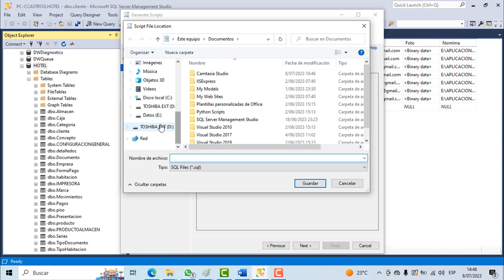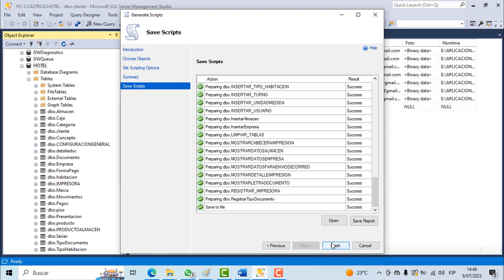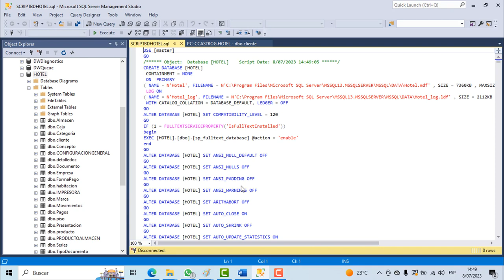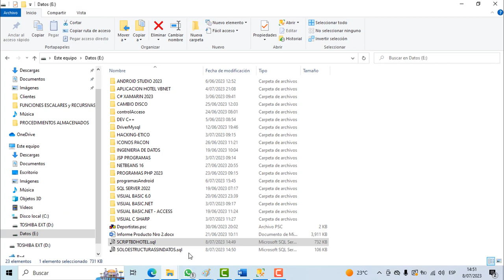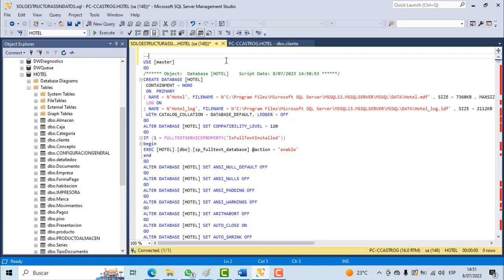COMO EXTRAER EL SCRIPT DE UNA BASE DE DATOS DE SQL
SERVER.Extraer el script de una base de datos.
Esquema y datos.
Solo Esquema.